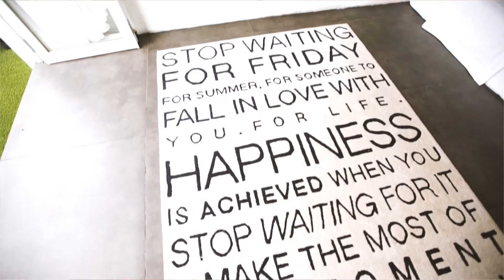DIANA HENRY ROOM - HERWORLD INDONESIA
Mau tau cara menyiasati kamar sempit agar tampak lebih luas, stylish, dan cantik seperti ini? Tonton tip dari @dianahenry08 di Youtube Channel Herworld Indonesia dan intip detail lengkapnya di edisi April 2018. Wujudkan kamar impianmu sekarang juga!
Videografer @ferdianrus
Content creator @rggnsprht